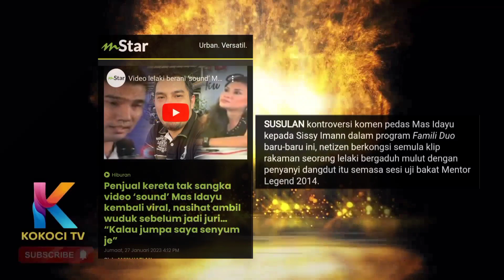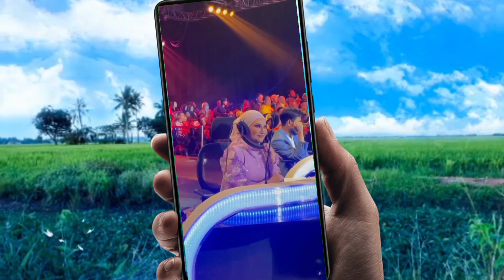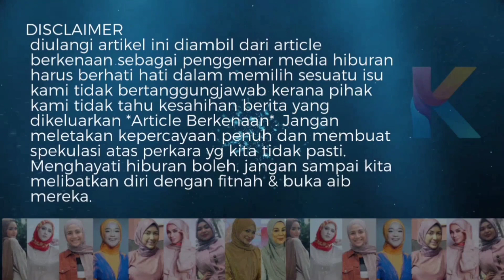Ambil Wuduk Dulu Mummy Sebelum Jadi Juri! Kena Setepek! Peserta Pun Jujur Juga Kan Respon!